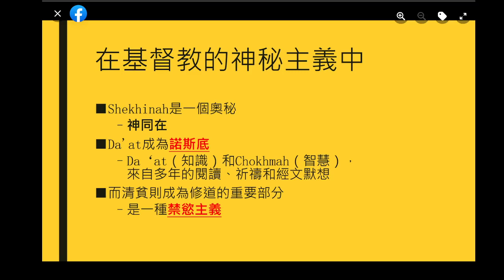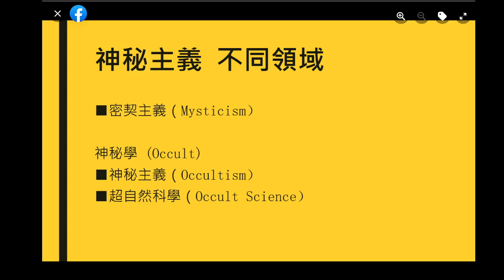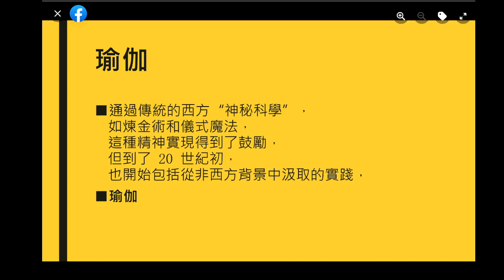神秘主義 基督密宗 中世紀教皇時代 Part 2 密契主義 神秘學 神秘科學 | 2022.04.26 | 護教專頁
神秘主義 基督密宗 中世紀教皇時代 | 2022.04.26 | 護教專頁

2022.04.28 我們更新了5段影片:

神秘主義 基督密宗 中世紀教皇時代